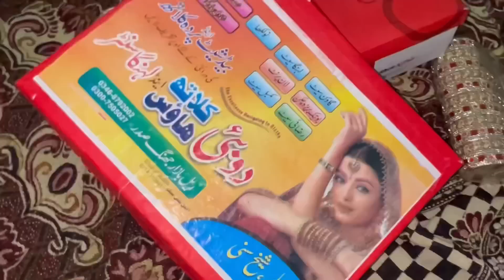Shadi ki Pehli Rasam Mehdi Or Dulhan ka samaan jahaiz Aa Giya Dulha Ka Bedroom Reay Ho Giya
Shadi Pehli Rasam Mehdi Or Dulhan ka samaan jahaiz Aa Giya